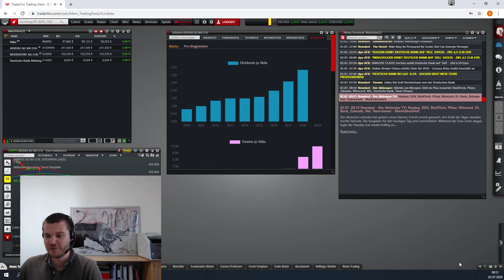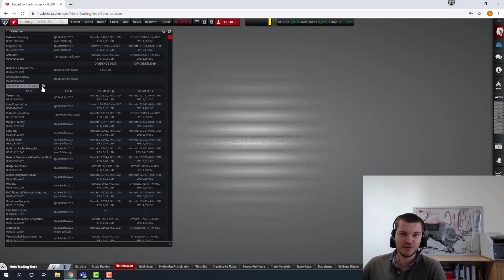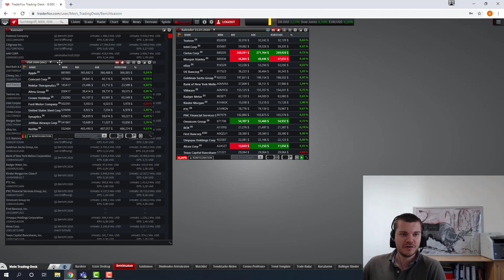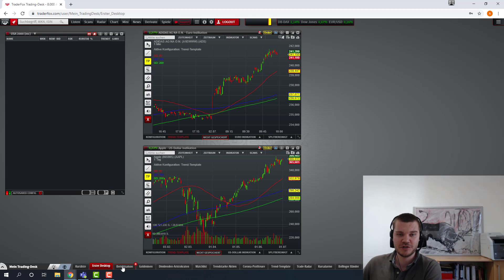Start in die Berichtsaison: Mit diesen Funktionen bist du optimal vorbereitet!